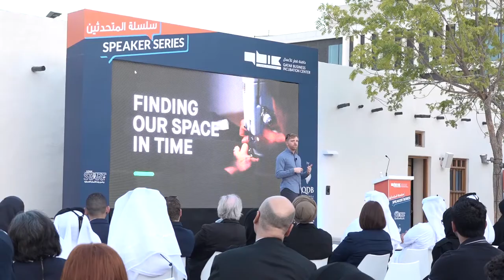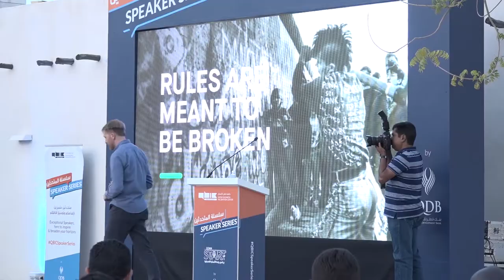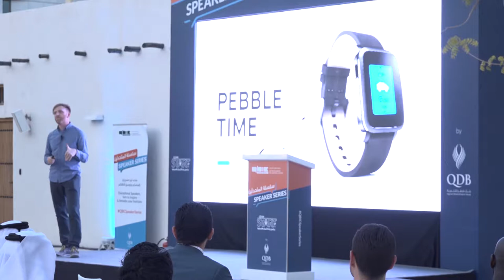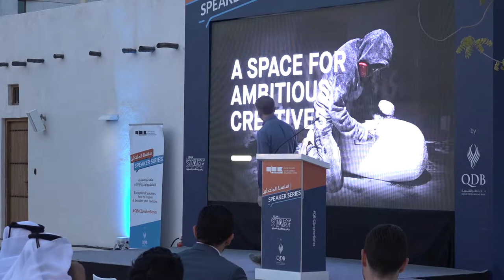QBIC Speaker Series: Charles Adler, Co-Founder of Kickstarter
Charles Adler, the co-founder of Kickstarter, was our guest at the latest Speaker Series where he spoke about the power of disruptive thinking.